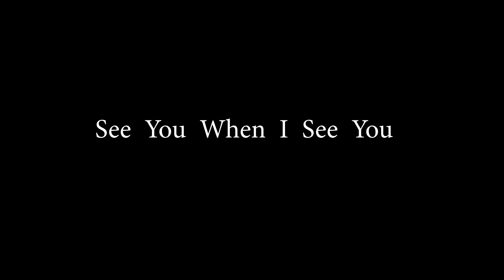See You When I See You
Dir: Delia Mullen

2-Minute Films
CHS FIlms
DV3 2022